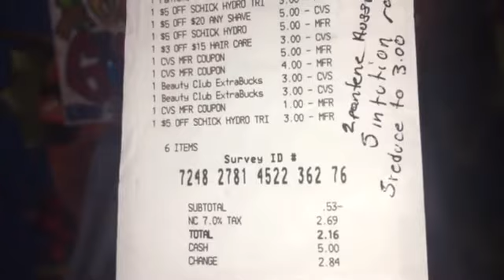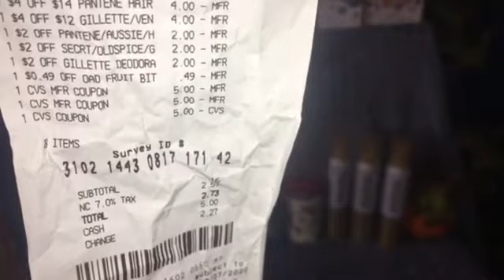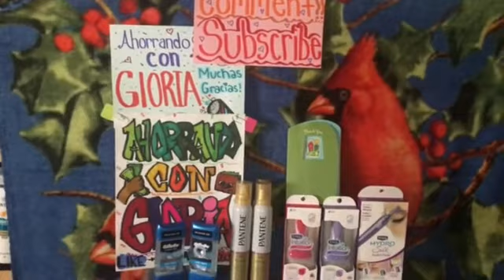Un poquito de lo que compre en cvs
Recuerden convinar sus cupones lo mejor que se pueda para que vean el ahorro